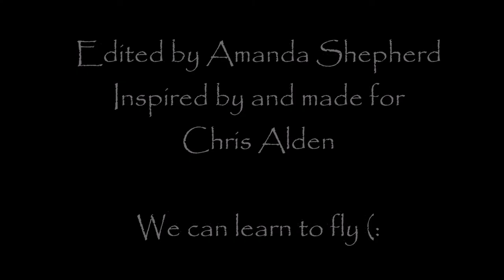Fly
A video inspired by Bald Eagles and Canada. Including scenes and wildlife from British Columbia, Vancouver, and Haida Gwaii. (: